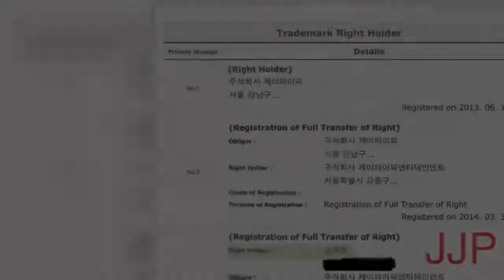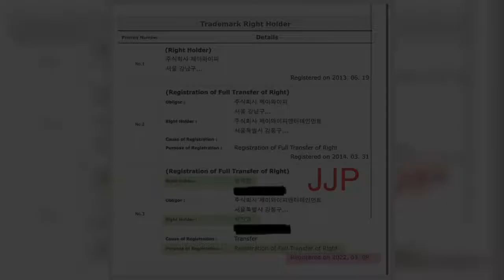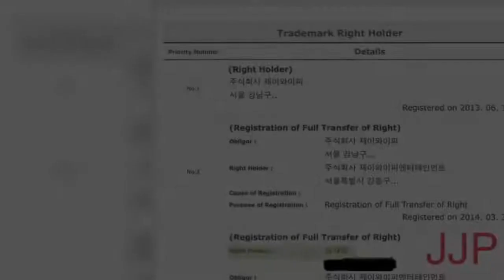GOT7's Maknae Line Urge Leader Jay B To "Come Quickly" For Dance Practice, Further Sparking Comeback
GOT7's Maknae Line Urge Leader Jay B To "Come Quickly" For Dance Practice, Further Sparking Comeback Suspicions.